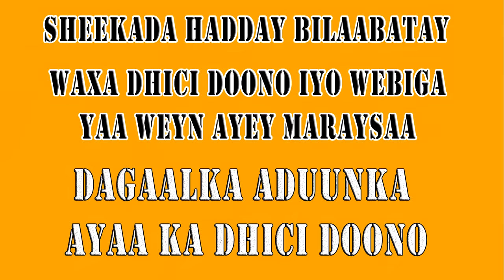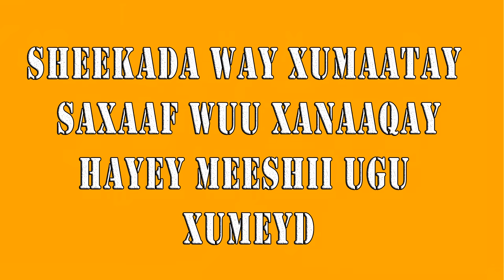PRANK || SAXAAF OOO KA OYSIYEY ADNA || AMIRA CIMRAN IYO CADE XANAAQ